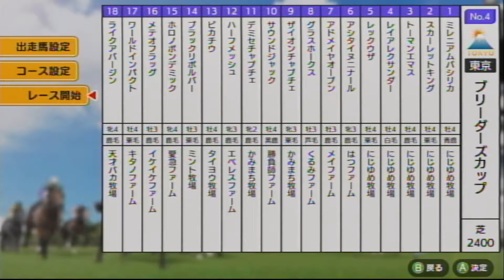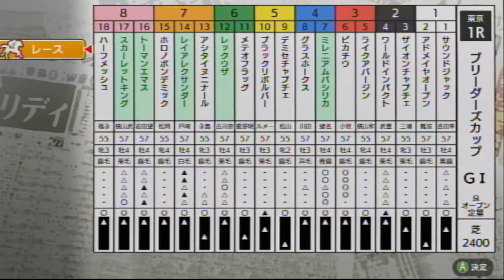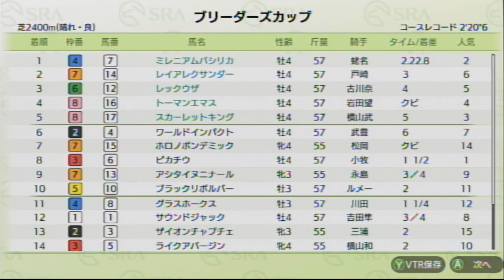【ダビスタSwitchブリーダーズカップ】 オンライン対戦 part740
レイアレクサンダー★　　　　　にじゆめ牧場★
レックウザ★　　　　    　　　　にじゆめ牧場★
アシタイヌニナール　　　　　　はつファーム
アドマイヤオープン　　　　　　メイファーム
グラスホークス　　　　　　　　くるみファーム
ザイオンチャプチェ　　　　　　かみまち牧場
サウンドジャック　　　　　　　勝負師ファーム
デミセチャプチェ　　　　　　　かみまち牧場
ハーフメッシュ　　　　　　　　エベレスファーム
ピカチウ　　　　　　　　　　　タイヨウ牧場
ブラックリボルバー　　　　　　ミント牧場
ホロノポンデミック　　　　　　愛急ファーム
メテオフラッグ　　　　　　　　イケイケファーム
ワールドインパクト　　　　　　キタノファーム
ライクアバージン　　　　　　　天才バカ牧場